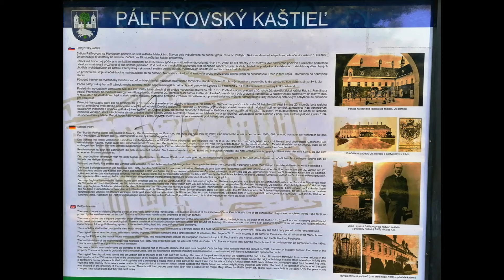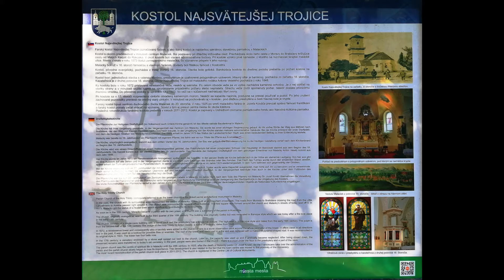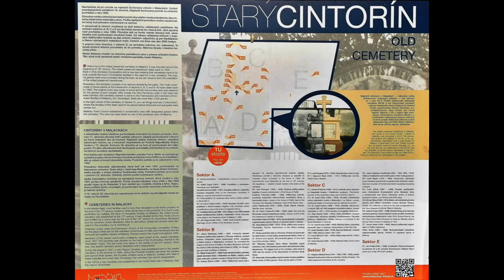Malacky 8 9 2020